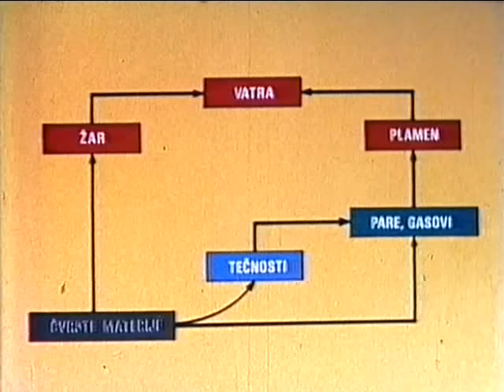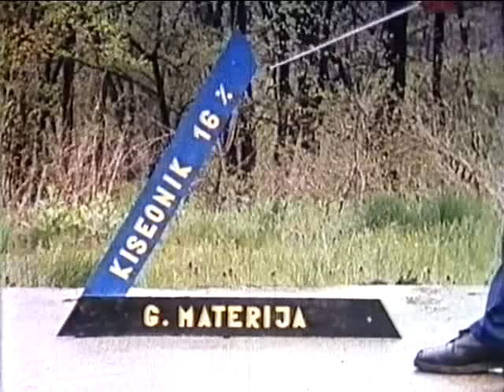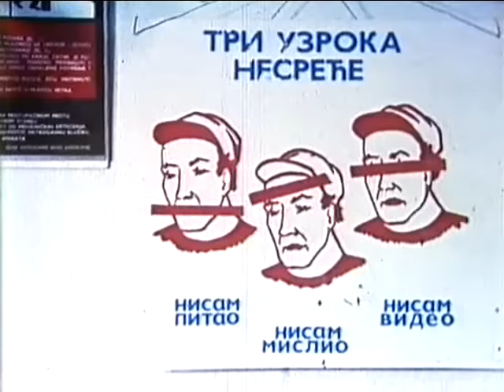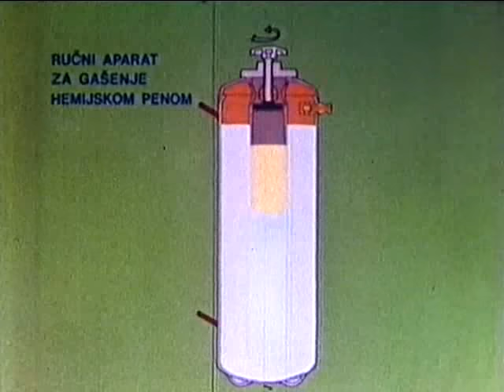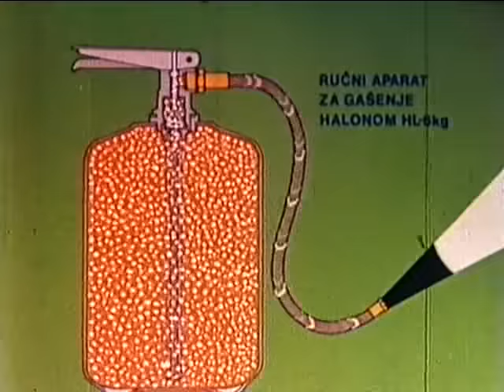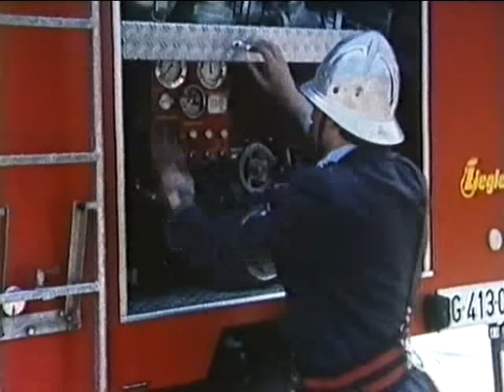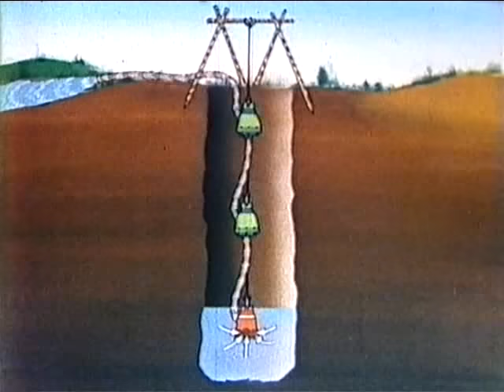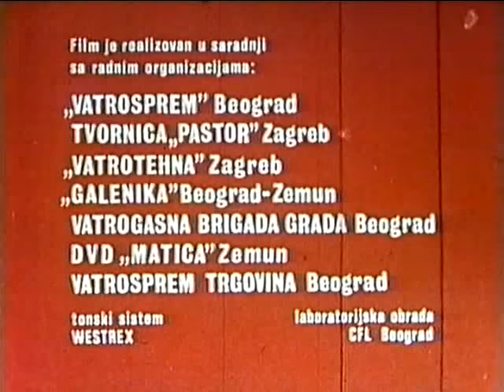Sredstva i sprave za gašenje požara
"Sredstva i sprave za gašenje požara" - edukativni film iz bivše SFRJ